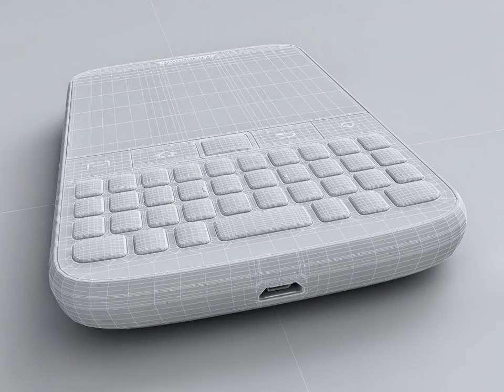3D Model Samsung Galaxy Y Pro B5510 at 3DExport.com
Download 3D Model Samsung Galaxy Y Pro B5510 c4d, obj, 3ds, fbx at 3DExport.com

3D Models → Electronics → Phone and Cell Phone → Samsung Galaxy Y Pro B5510

Download Files:
3DS MAX: max 16.34 MB
Render: VRay 1.5
Wavefront OBJ: obj 1.19 MB
Autodesk FBX: fbx 1.79 MB
3DS MAX all ver.: 3ds 846.37 kb